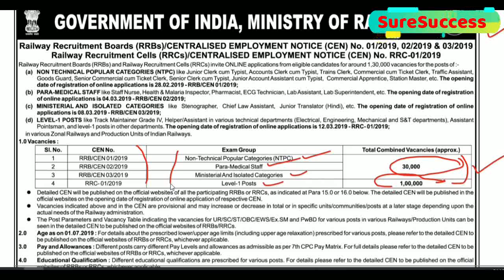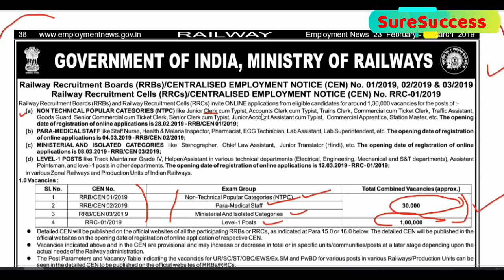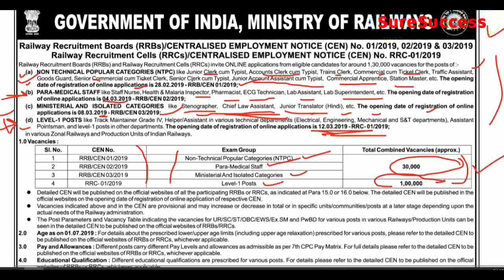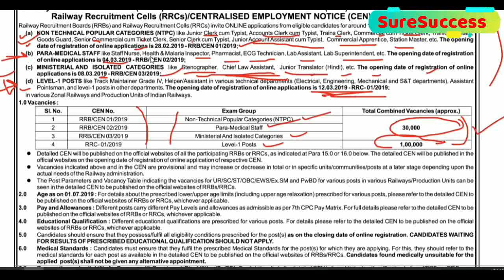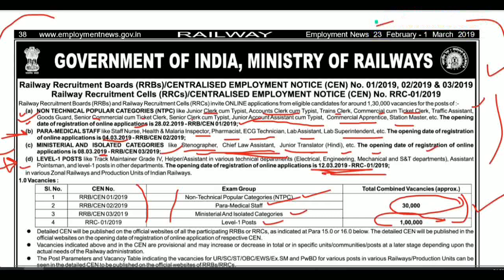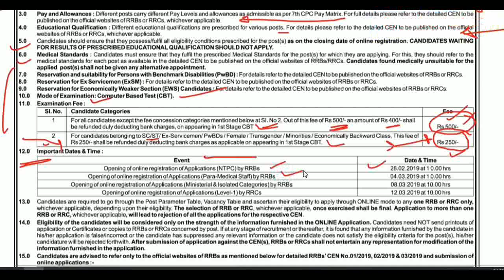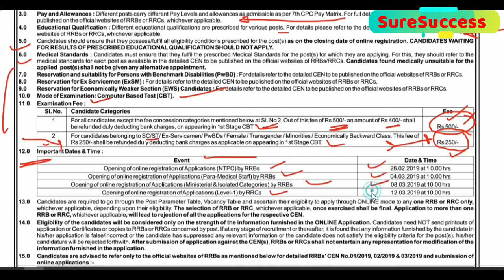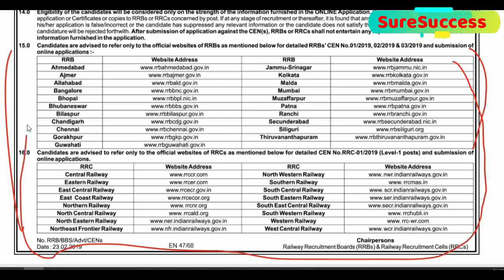Latest Govt Jobs 2019 | Sarkari Naukri | Rojgar Samachar | Government Jobs in MARCH 2019